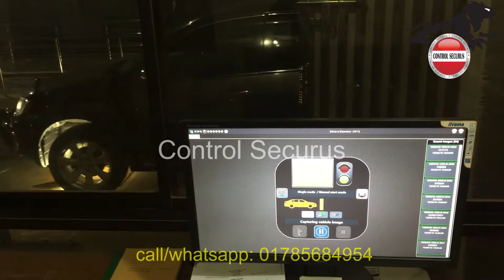Visor Systems Under Vehicle Surveillance System Installations (UVSS) by CONTROL SECURUS Bangladesh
The FIRST and ONLY Under Vehicle Surveillance Systems (UVSS) / Under Vehicle Inspection Systems (UVIS) installations in Bangladesh are done by us here at Control Securus , Bangladesh - authorized distributors of Visor Systems UK.

Our UVSS/UVIS are ISO certified and highly standardized for high security areas such as government buildings, hotels and embassies.

Demonstrated in the video:
BTV office, Dhaka - work completed on 2018
Gulshan Center Point - work completed on 2021